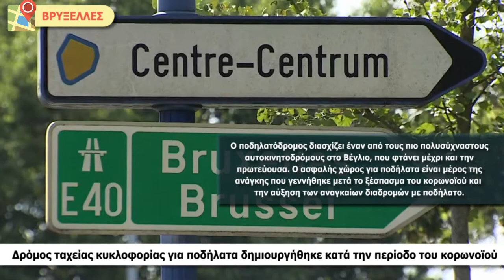Δρόμος ταχείας κυκλοφορίας για ποδήλατα δημιουργήθηκε στις Βρυξέλλες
Πολλοί είναι εκείνοι που κατά την διάρκεια της καραντίνας, αλλά και μέχρι σήμερα, χρησιμοποιούΝ τα ποδήλατά τους για τις μετακινήσεις τους. Έτσι, στις Βρυξέλλες, δημιουργήθηκε αυτός ο δρόμος, ο οποίος ενώνει ένα μεγάλο κομμάτι με την πρωτεύουσα και είναι μόνο για ποδήλατα.